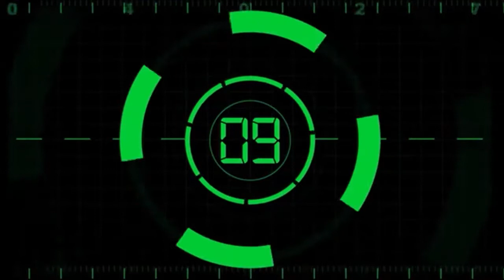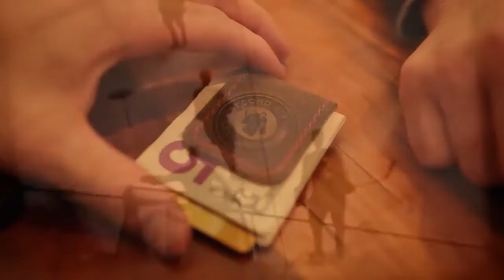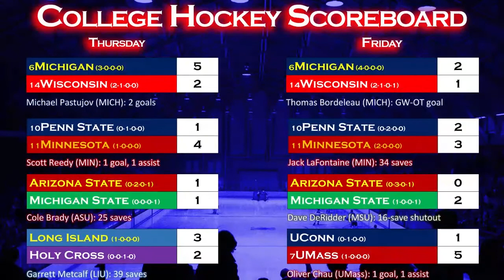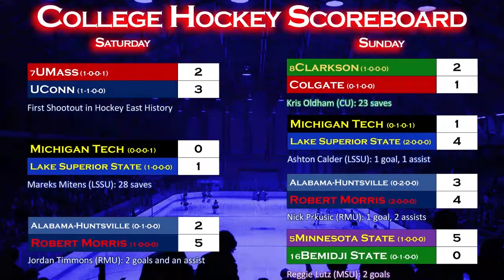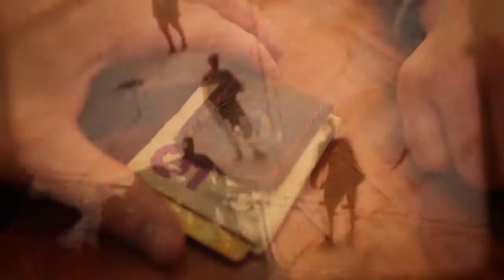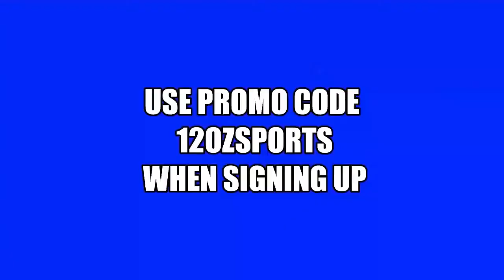TKS - Women's Hockey Extravanganza (feat. Digit Murphy and Melodie Daoust)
In this episode, Tyler chats with two prominent people in the women's hockey world.

- Toronto Six Head Coach Digit Murphy joins (1:45)
- College Hockey Scoreboard (35:00)
- Alex calls in, and the two share their thoughts on women's hockey (39:00)
- Kendall Coyne-Schofield hired by the Blackhawks (1:04:00)
- Brett Peterson hired by Flordia, becoming first Black Assistant GM (1:07:20)
- The NHL wants more money from the players? (1:17:00)
- PWHPA member, and two-time Olympian Melodie Daoust joins (1:58:00)